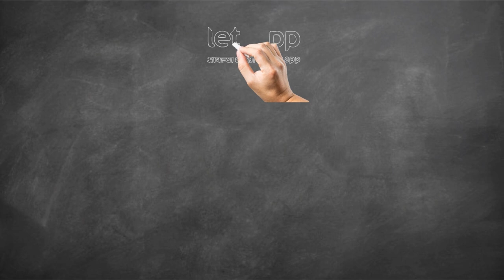Special Video : हक्कभंग आणणे म्हणजे नक्की काय ? काय आहेत तरतुदी ? | LetsUpp Marathi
आज कोल्हापुरात संजय राऊत यांनी विधीमंडळाबद्दल विधिमंडळ म्हणजे चोर मंडळ असं वक्तव्य केल्यामुळे सभागृहात त्यांच्यावर हक्कभंग आणला जावा अशी मागणी केली गेली. त्यामुळे हे प्रकरण नक्क्की काय ? आणि त्यांनतर हक्कभंग म्हणजे काय ? हेच आपण यामधून समजून घेऊ